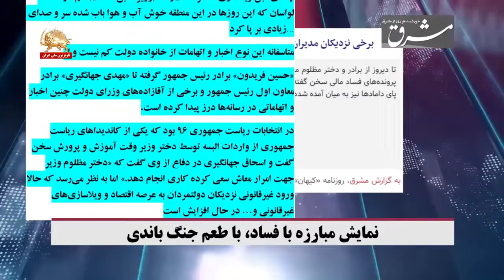نمایش مبارزه با فساد با طعم جنگ باندی - تقاطع خبرها